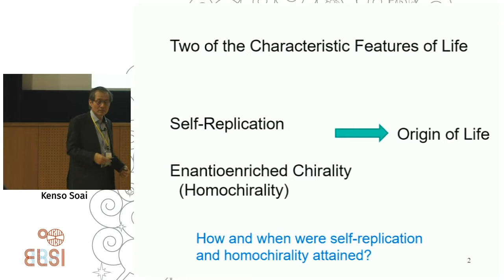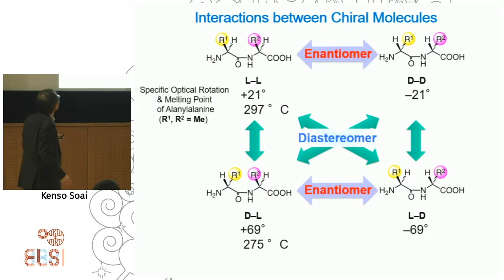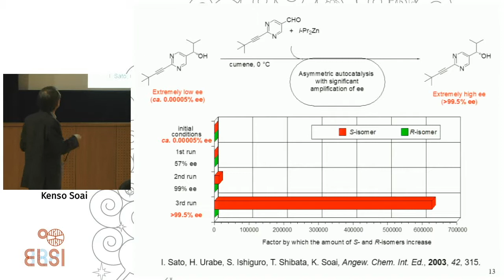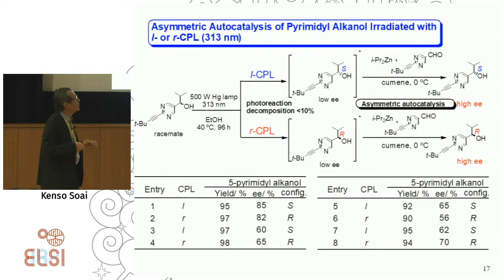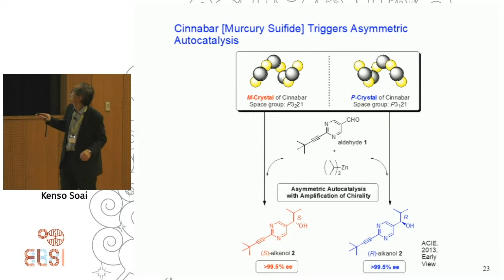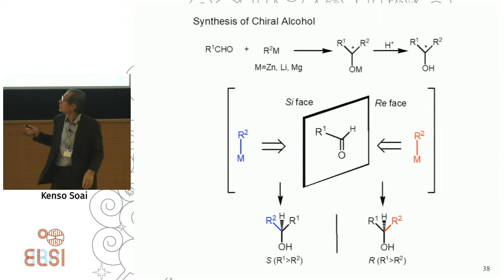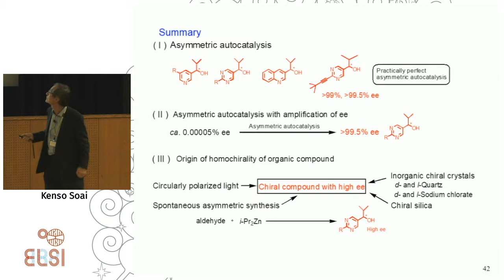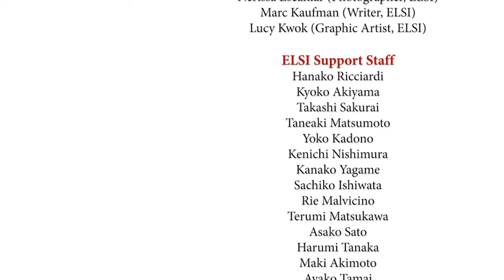ELSI2019 Symposium: Kenso Soai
7th ELSI Symposium on "Comparative Emergence" from 8-11 January 2019 at the Tokyo Institute of Technology.

Abstract:
Two of the characteristic features of life are (1) self-replication and (2) homochirality of the components such as L-amino acids and D-sugars. Both (1) and (2) are not just branch aspects of the origin of life but are prerequisites for the lifeâ€™s origin. Therefore, the chemical origins of (1) and (2) have attracted broad attention. The importance of biological homochirality is described. Then, chiral molecule is shown which self-replicates, i.e., asymmetric autocatalysis, with the amplification of enantiomeric excess (ee) to almost enantiopure.

1 The origin of chirality in conjunction with asymmetric autocatalysis is also discussed.
We found chiral pyrimidyl alkanol, a nitrogen containing alkanol, acts as asymmetric autocatalyst in the reaction between pyrimidine-5-carbaldehyde and diisopropylzinc to produce itself with amplification of ee to greater than 99.5% ee (Soai reaction).2
Asymmetric autocatalysis has been used to examine the origin of chirality. Circularly polarized light, 3 chiral minerals such as quartz,4 cinnabar,5 retgersite, enantiotopic surface of gypsum6 were found to trigger asymmetric autocatalysis to afford highly enantioenriched alkanol with the corresponding absolute configuration to those of chiral triggers. Chiral crystals of achiral nucleobase cytosine also works as chiral trigger. Isotope chirality (D/H, 13C/12C,7 15N/14N,8 18O/16O) triggers asymmetric autocatalysis. Absolute asymmetric synthesis without the intervention of any chiral factor is achieved. Asymmetric autocatalysis is also applied to detect the presence or absence of chirality such as in meteorites.9

References
1. (a) K. Soai, T. Kawasaki, A. Matsumoto, Acc. Chem. Res., 2014, 47, 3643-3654. (b) K. Soai, T. Kawasaki, A. Matsumoto, Tetrahedron, 2018, 74, 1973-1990.
2. (a) K. Soai, T. Shibata, H. Morioka, K. Choji, Nature, 1995, 378, 767-768. (b) I. Sato, H. Urabe, S. Ishiguro, T. Shibata, K. Soai, Angew. Chem. Int. Ed., 2003, 42, 315-317.
3. T. Kawasaki, M. Sato, S. Ishiguro, T. Saito, Y. Morishita, I. Sato, H. Nishino, Y. Inoue, K. Soai, J. Am. Chem. Soc., 2005, 127, 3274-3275.
4. K. Soai, S. Osanai, K. Kadowaki, S. Yonekubo, T. Shibata, I. Sato, J. Am. Chem. Soc., 1999, 121, 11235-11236.
5. H. Shindo, Y. Shirota, K. Niki, T. Kawasaki, K. Suzuki, Y. Araki, A. Matsumoto, K. Soai, Angew. Chem. Int. Ed., 2013, 52, 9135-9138.
6. A. Matsumoto, Y. Kaimori, M. Uchida, H. Omori, T. Kawasaki, K. Soai, Angew. Chem. Int. Ed., 2017, 56, 545-548.
7. T. Kawasaki, Y. Matsumura, T. Tsutsumi, K. Suzuki, M. Ito, K. Soai, Science, 2009, 324, 492-495.
8. A. Matsumoto, H. Ozaki, S. Harada, K. Tada, T. Ayugase, H. Ozawa, T. Kawasaki, K. Soai, Angew. Chem. Int. Ed., 2016, 55, 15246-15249.
9. T. Kawasaki, K. Hatase, Y. Fujii, K. Jo, K. Soai, S. Pizzarello, Geochim. Cosmochim. Acta, 2006, 70, 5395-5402.